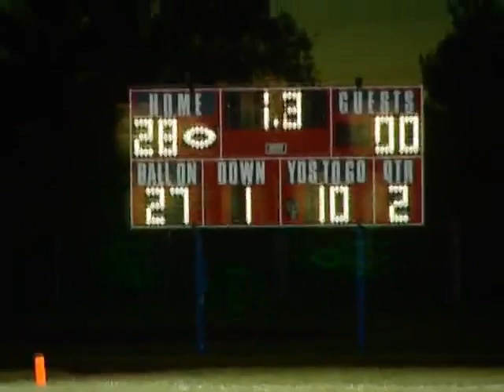BLUFFTON AT HERITAGE HIGH SCHOOL FOOTBALL